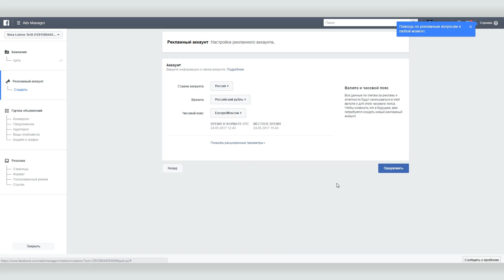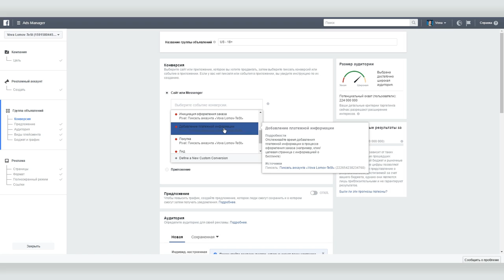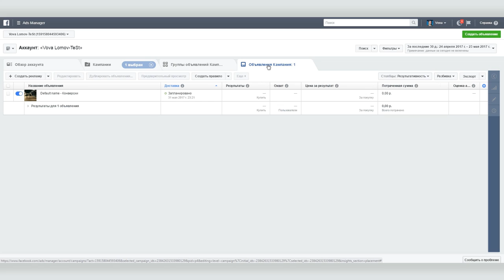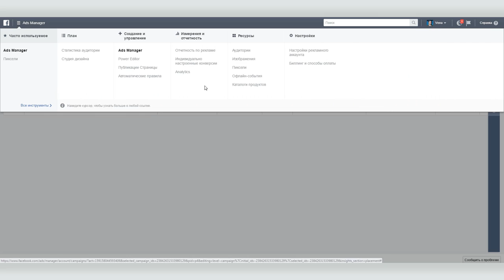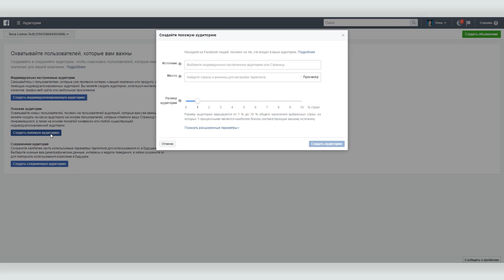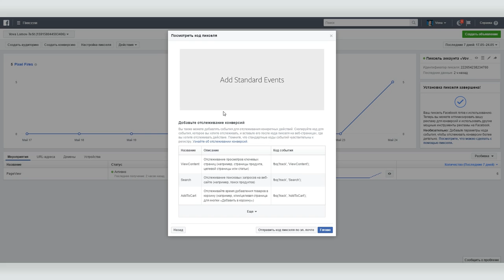Что такое пиксель Facebook (Facebook Pixel), как его установить и использовать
Заказывая рекламу в Facebook, вы можете более точно таргетировать свои рекламные объявления, показывая их только тем, кого они действительно заинтересуют, но для этого вам нужно установить на свой сайт пиксель Facebook.